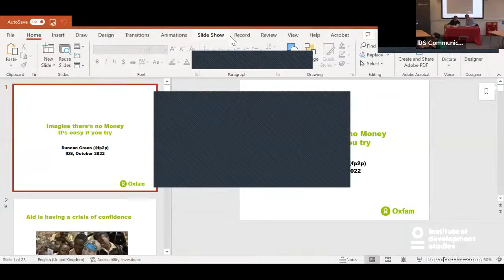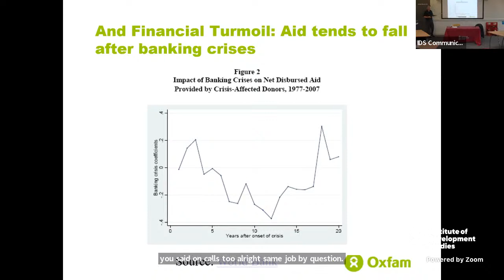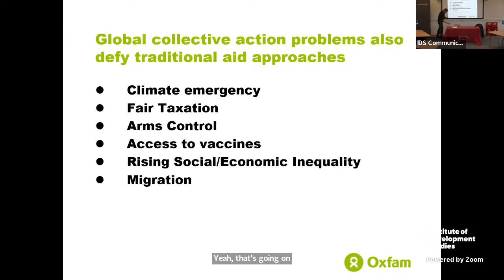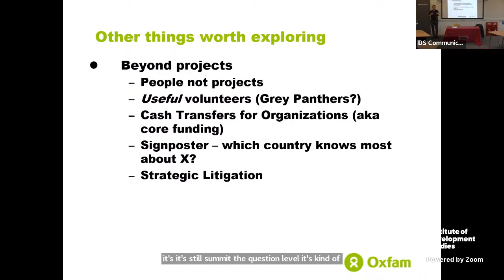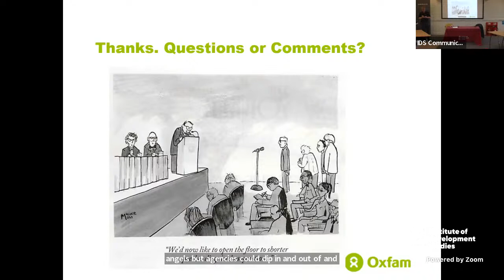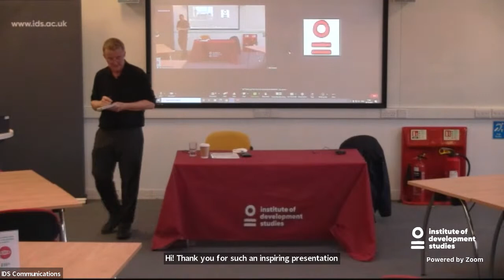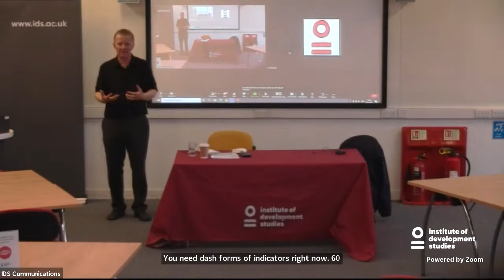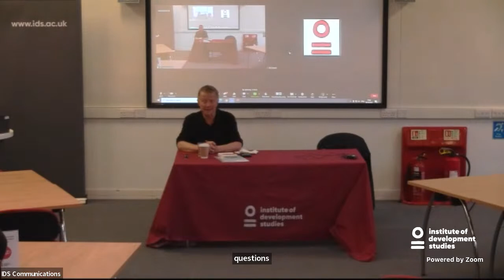Imagine there’s no money, it’s easy if you try: what could global solidarities look like...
Full event title: Imagine there’s no money, it’s easy if you try: what could global solidarities look like beyond the Big Cheque?

This Sussex Development lecture will explore how money is both a solution and a problem in the global aid system, as well as possible solutions to the issue of money, in the context of global solidarities.

Speaker: Duncan Green, Head of Research, Oxfam GB

Chair: Matias Ramirez, University of Sussex